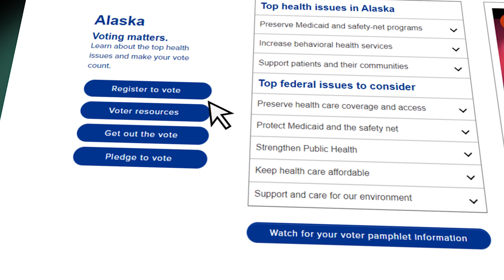Vote for Health: Voter Registration